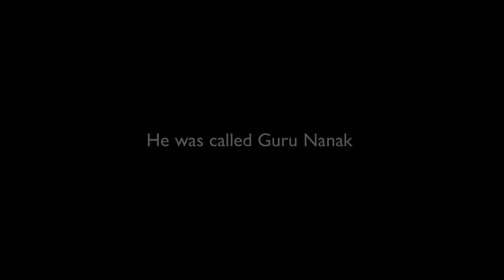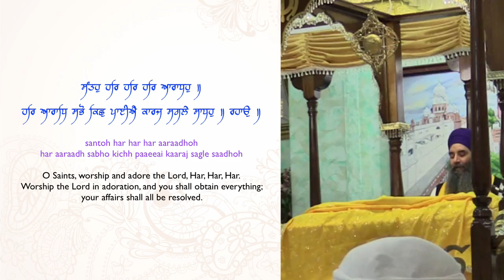Guru Granth Sahib ji is Gods Word - Response to "Dawah Man questions Basics of Sikhi"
English talk commenting on the reaction to "Dawah Man vs Basics of Sikhi", focusing on the King of Kings, Sri Guru Granth Sahib ji, the Eternal Guru of the Sikhs.
We look at why Sikhs believe Guru Granth Sahib ji is authentic revelation from God.
Vaheguru Simran in the Intro and Outro is how Sikhs chant Gods name. (Jam 2, track 6).